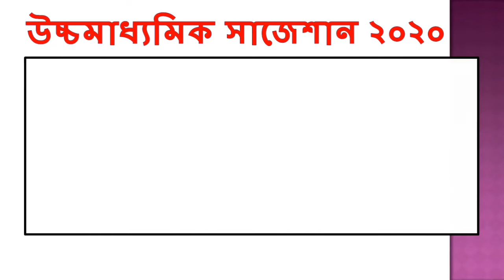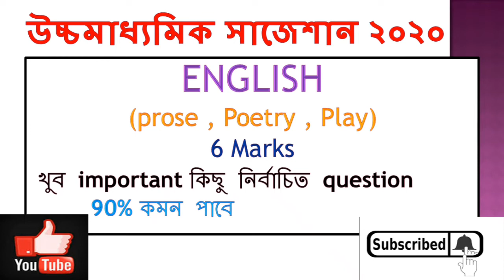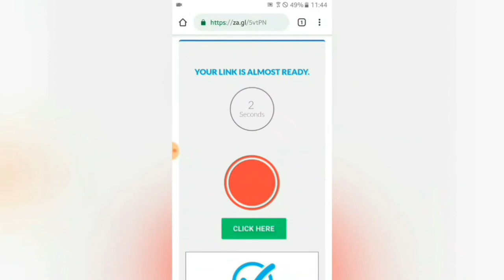HS English Suggestion-2020(WBCHSE) 6 Marks | PDF download now | Don't miss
নীচে উচ্চমাধ্যমিক English 6 Marks Question Suggestion PDF Download LINK - ---

HS English MCQ+SAQ Final Suggestion –